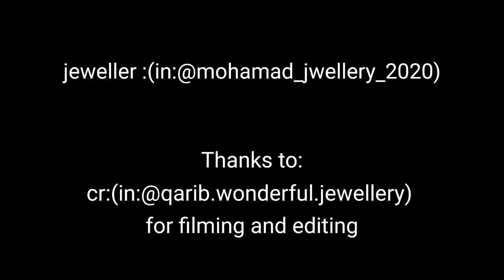Making an engagement ring made of 925 silver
(CC-BY-NC 4.0)

Edited by VLLO app